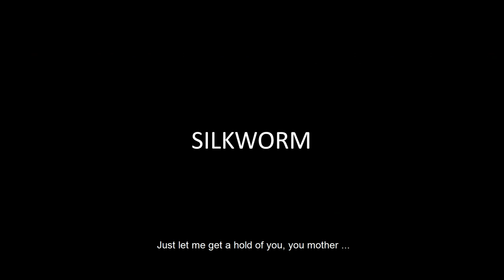Trailer SILKWORM @LUCAS-Filmfestival 2023 | Short Film Competition »Kids«